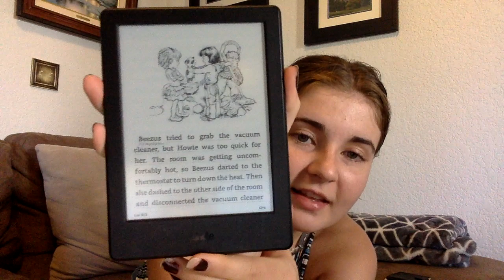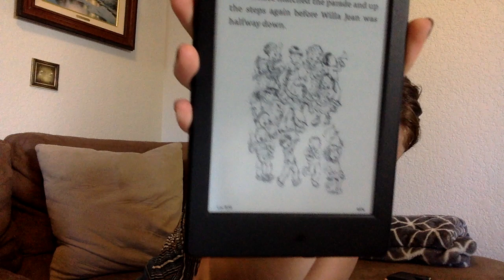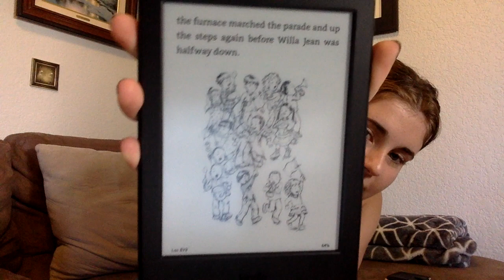Beezus and Ramona ch 5